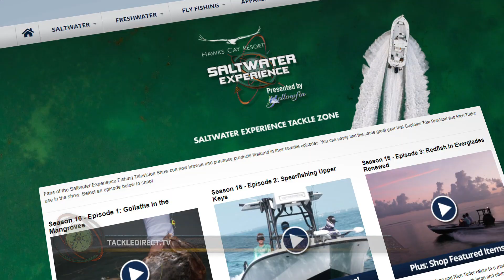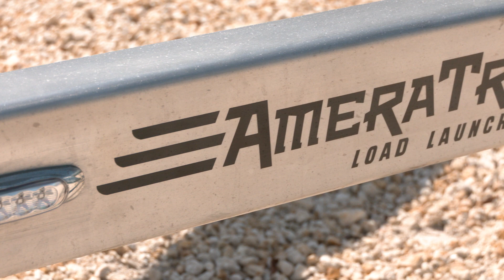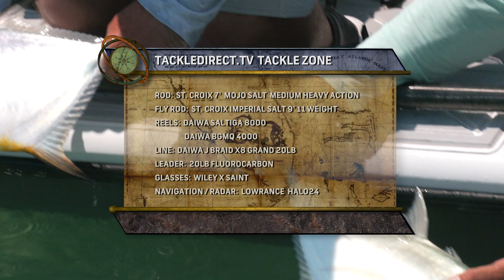FISHING FROM SUNRISE TO SUNSET - INCREDIBLE Tarpon Fishing In The Florida Keys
Saltwater Experience: S17:E7 "Episode Name" (Year)